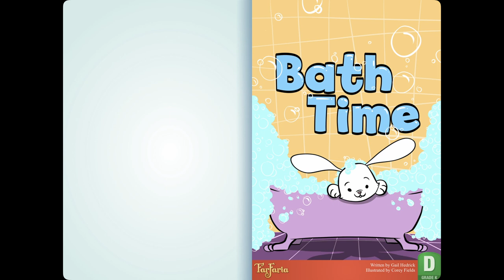Bath Time | Read Aloud in HD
“Bath Time,” written by Gail Hedrick and Illustrated by Corey Fields. This book captures the fun and excitement of bath time for young children. With playful and colorful illustrations, this book is a perfect addition to any family's storytime routine.